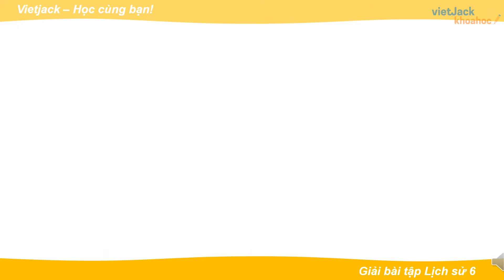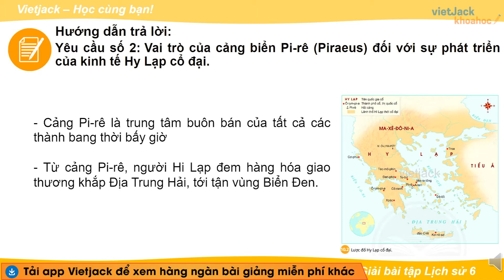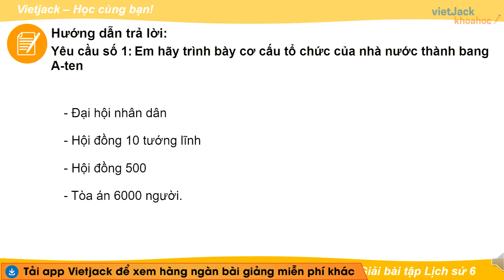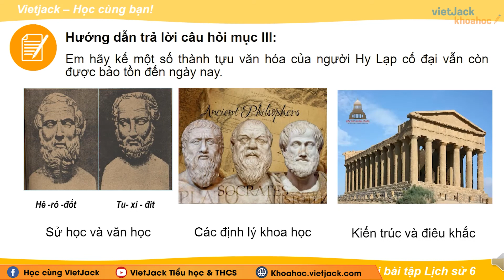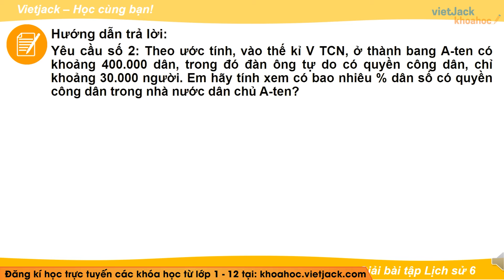Lịch sử 6 - Chân trời | Bài 10: Hy Lạp cổ đại - trang 53 - 57 - Cô Nguyễn Phương Nga (HAY NHẤT)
Chữa BT Lịch sử 6 - Bài 10 - Hy Lạp cổ đại - Kết nối tri thức

Hy Lạp cổ đại là bài học hay trong chương trình học mới của Bộ Giáo dục - Bộ sách Chân trời sáng tạo - Lịch sử 6. Bài giảng này cô sẽ giải tất cả các bài tập có trong bài. Qua đó, các em có nền tảng kiến thức tốt để giải nhanh các dạng bài tập liên quan. Chú ý theo dõi bài học cùng cô nhé!

Bài học hôm nay bao gồm những nội dung chính như sau:
00:00 Giới thiệu
00:19 Câu hỏi mục I trang 53 SGK Lịch Sử 6 CT
01:43 Câu hỏi mục II trang 54 SGK Lịch Sử 6 CT
02:32 Câu hỏi mục III trang 55 SGK Lịch Sử 6 CT
03:10 Luyện tập 1,2 trang 57 SGK Lịch Sử 6 CT
04:08 Vận dụng 3 trang 57 SGK Lịch Sử 6 CT
04:47 Giới thiệu trang web

▶ Danh sách các bài chữa bài tập Lịch sử 6 - Chân trời sáng tạo - Cô Nguyễn Phương Nga:
▶ Danh sách các bài chữa bài tập Địa lý 6 - Kết nối - Thầy Đặng Hoài Sơn:
▶ Danh sách các bài chữa bài tập Địa lý 6 - Chân trời - Thầy Lương Minh Phùng: